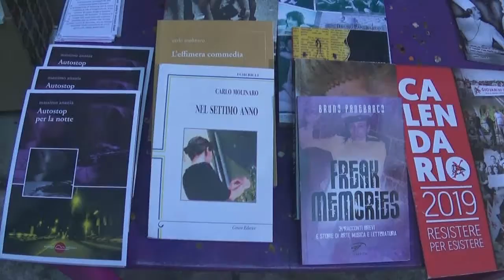Balconcino del 30 dicembre 2018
Il Concertino dal balconcino del 30 dicembre 2018, in via dei Mercanti 3 a Torino. Con Daria Spada, Maksim Cristan, Michelangelo Tommaso, Paolo Rigotto, Mauro Cerni, Davide Cruccas, Carlo Molinaro, Gabriella Dal Farra, Massimo Anania e Bruno Panebarco.